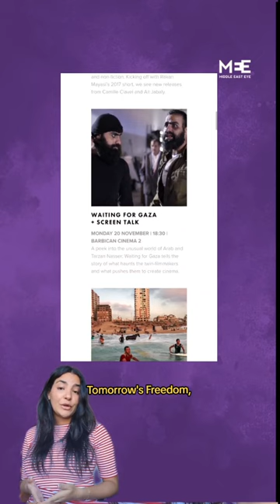London Palestine Film Festival 2023 opens November 17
The 2023 London Palestine Film Festival (LPFF) opens Friday November 17th at Barbican, London.

The annual film festival highlights: the best of Palestinian cinema, serves as a platform for Palestinian filmmakers and provides audiences with ways to engage with Palestinian: culture, history, and contemporary issues such as displacement and life under occupation.

Khaled Ziada, Founder and Co-Director of London Palestine Film Festival said that this film festival is for a ‘variety of audiences and communities, including whoever wants to learn about Palestine and stand in solidarity.’